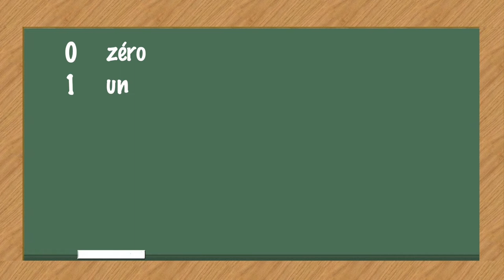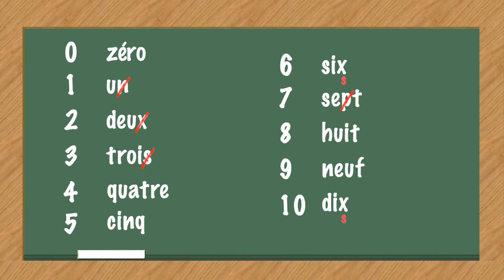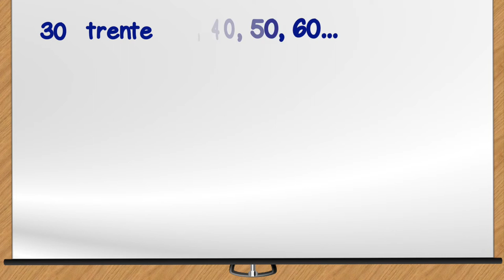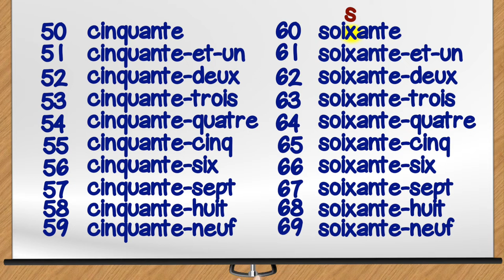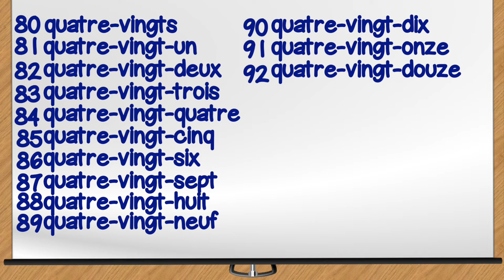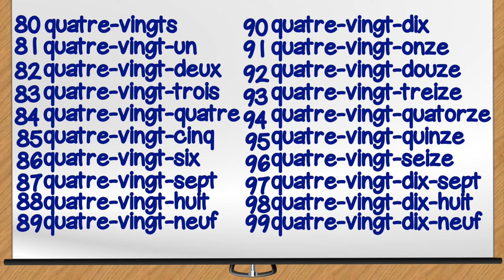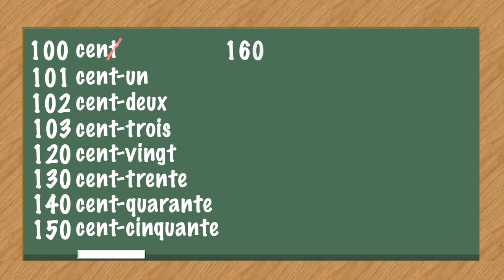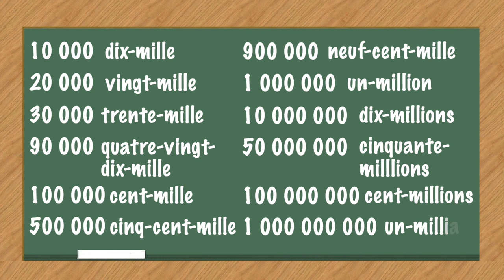Les nombres en français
Bonjour et bienvenue à cette capsule vidéo sur les nombres en français. Je m’appelle Catherine et je suis enseignante de français langue seconde. Si vous voulez apprendre le français, vous êtes au bon endroit ! Aujourd’hui, on parle des nombres. Autrement dit, on va apprendre à compter en français ! Je vais vous présenter les nombres un par un. Regardez bien la façon de les écrire en lettres et écoutez bien leur prononciation.
0 à 10 : 00:29
11 à 19 : 01:55
20 à 69 : 03:00
70 à 79 : 05:21
80 à 99 : 06:14
Pourquoi on dit soixante-dix-neuf et quatre-vingts : 07:21
100 à 1G : 08:23

Références :
De Villers, M.-É. (2016). Multidictionnaire de la langue française, Québec Amérique.
Lefrançois, P. (2013). Français écrit pour futurs enseignants : Théorie et exercices, Les Éditions JFD.

***Pourquoi on dit soixante-dix-neuf et quatre-vingts ?***
À lire :
Ditton, H. (2019). How did the French end up with their 'crazy' numbers?, The Local
Francoeur, M. (2012). Les Belges et leur « septante », L’express
Guillem, V. (2014). Pourquoi 70 se dit-il "soixante-dix" et non "septante", 80 "quatre-vingt" et non pas "huitante" ?, Mathématiques 42